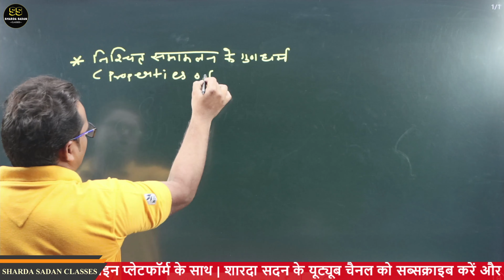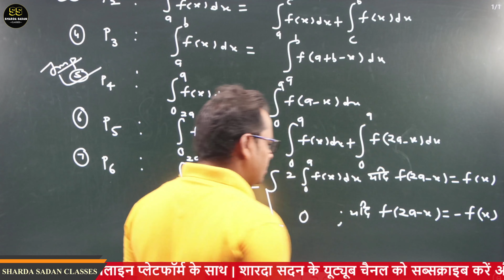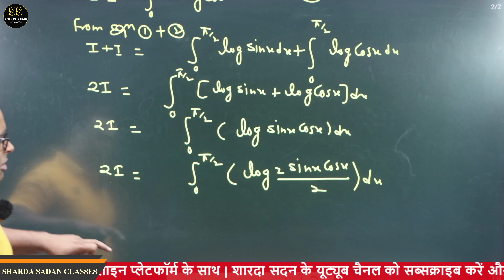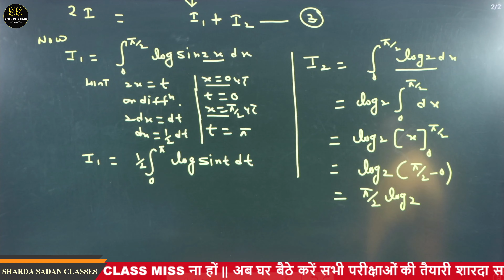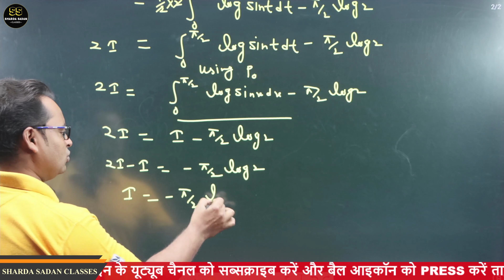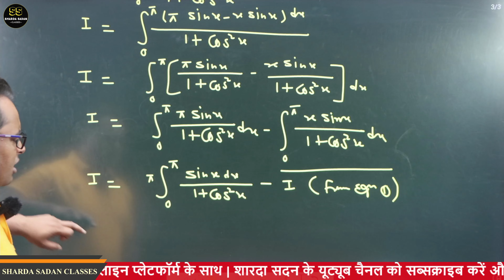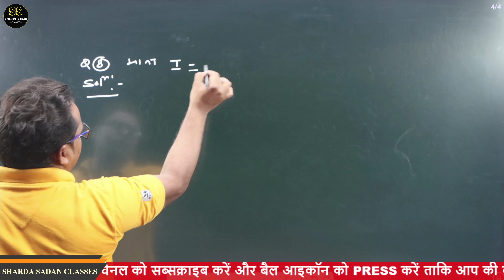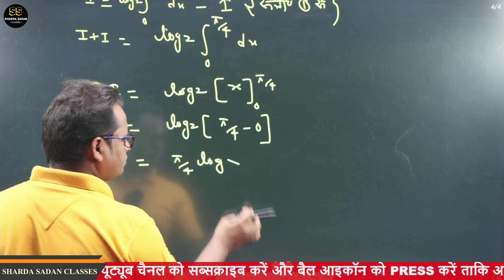निश्चित समाकलन के गुणधर्म |Part - 32| Maths|By KHAN SIR